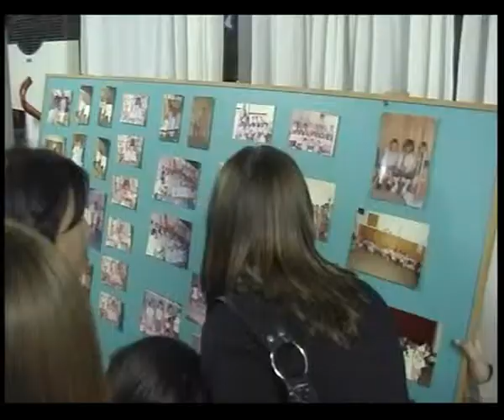Encuentro de Ex Alumnos del Jardin de Infantes Nº32 M G C